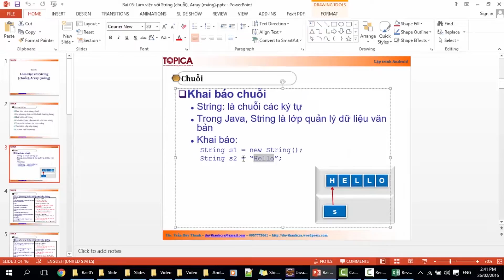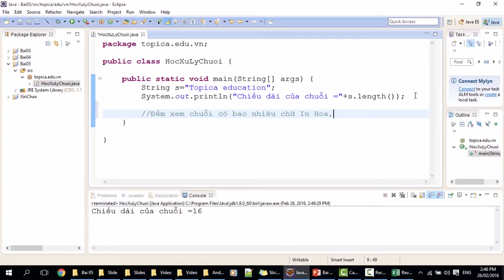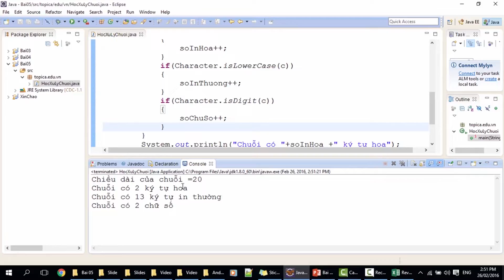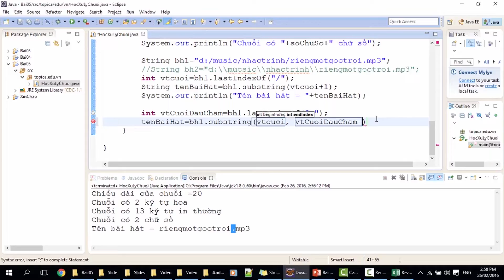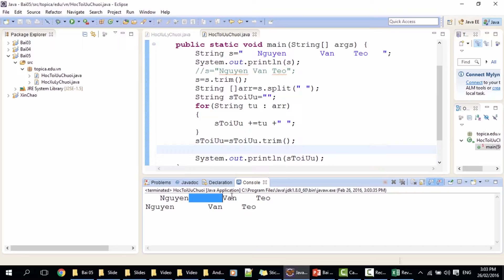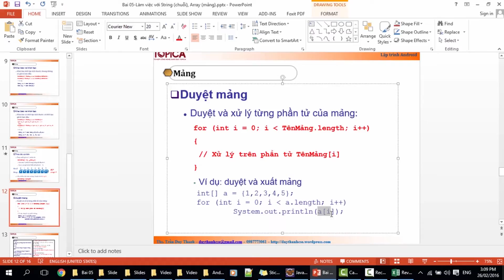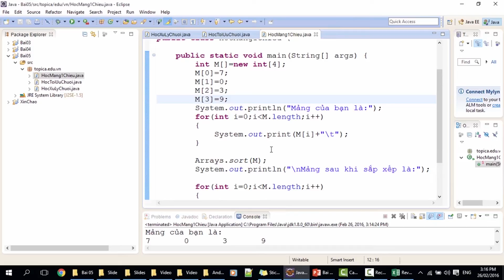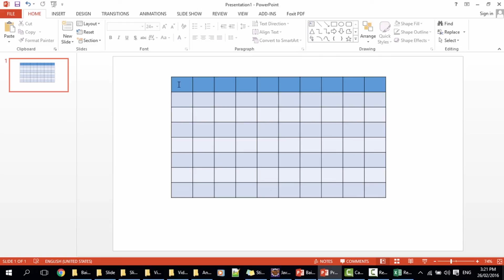Lectures 6: String Array